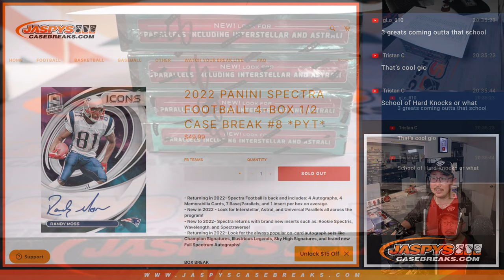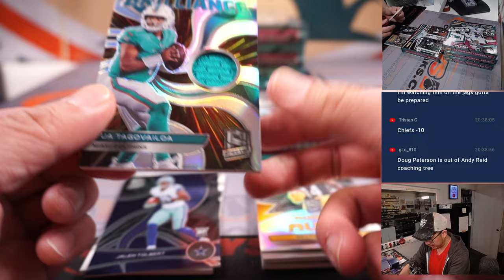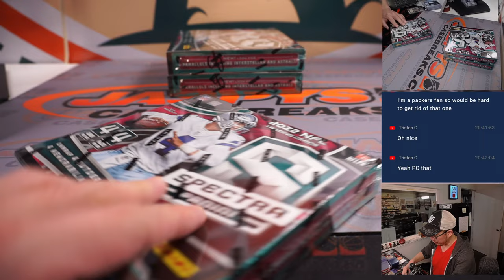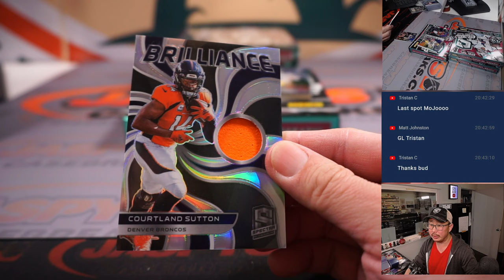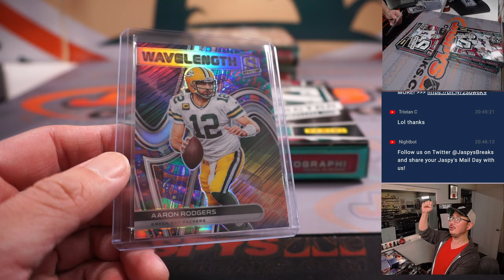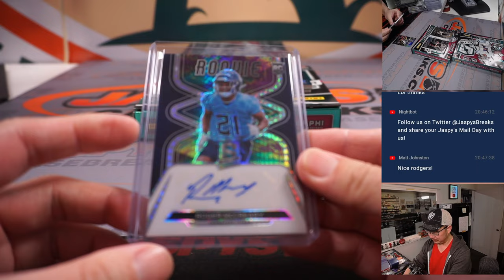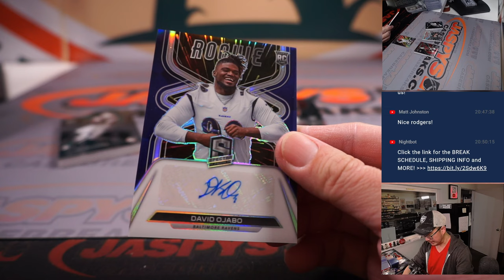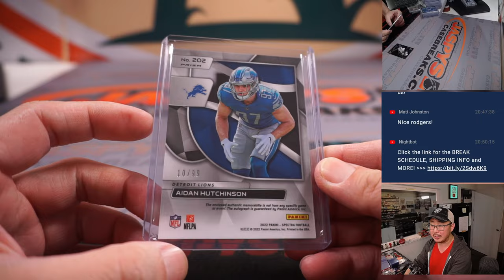Su, 01.15.23 -- 2022 PANINI SPECTRA FOOTBALL 4-BOX 1/2 CASE BREAK #8 *PYT*